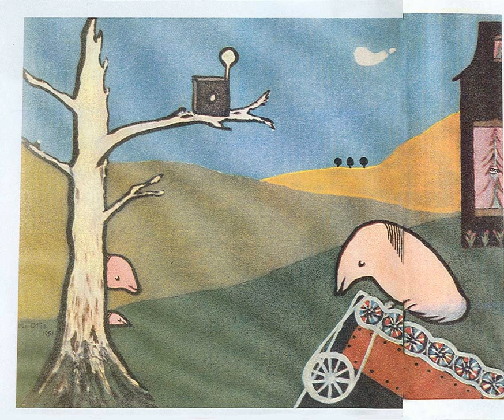ST 37 - Hallohero (1995)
A great cover/medley of NEU!

Glare, Ger 1995